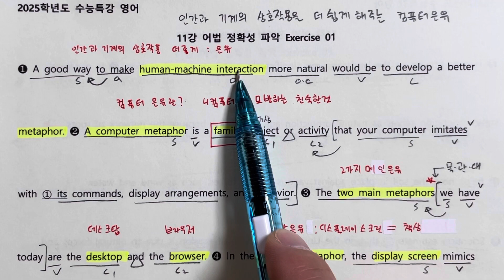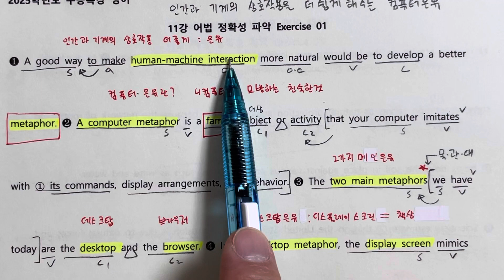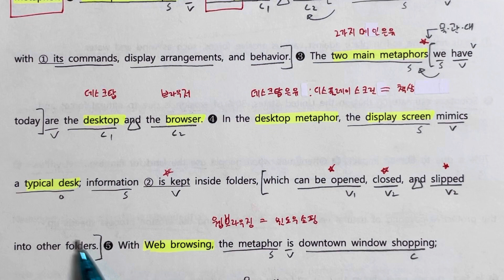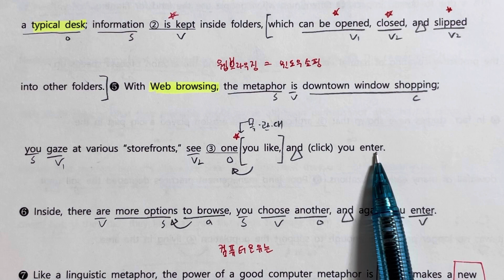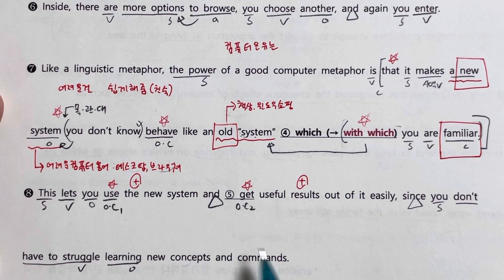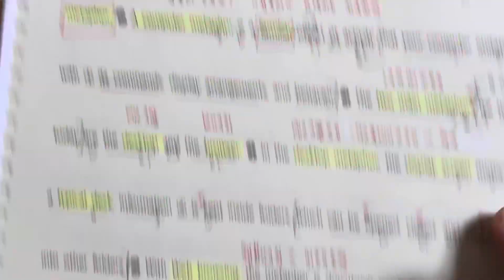11강 exercise 01